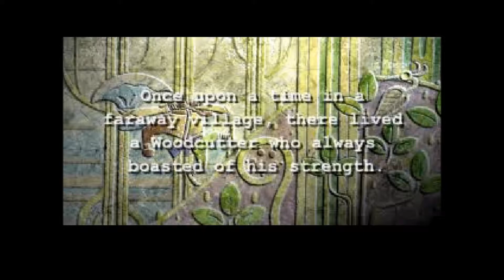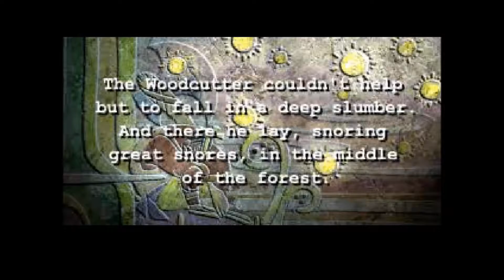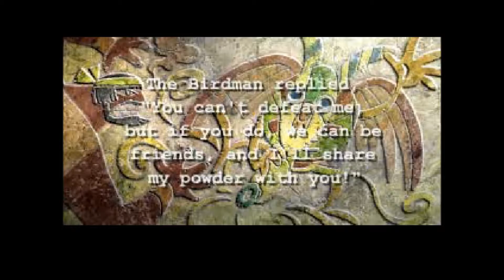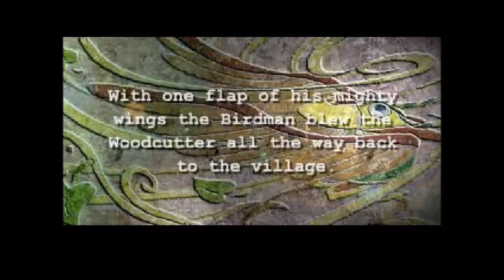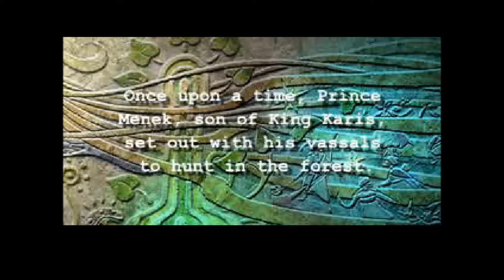Jade Cocoon Playthrough: Episode 08